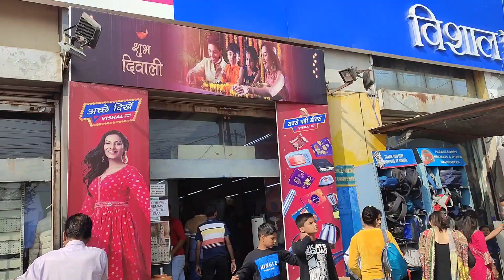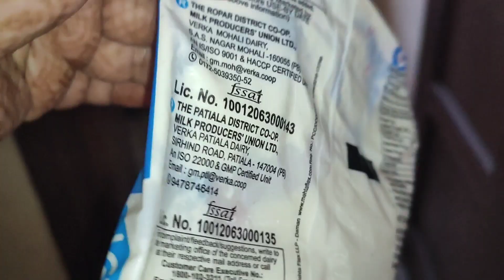दिवाली की तैयारी जोरों शोरो से!happy choti diwali 🙏!